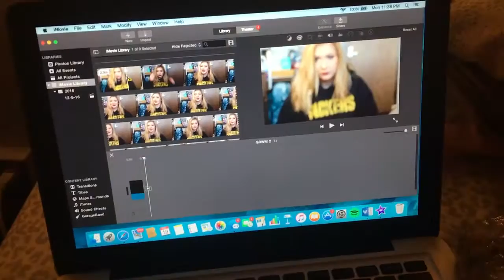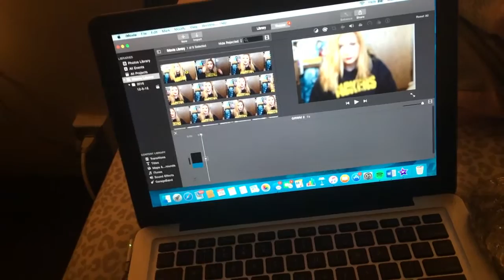VLOG: LAST MINUTE SHOPPING/MOVING OUT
Hey guys! Today's vlog is more of me at college. but this time I am moving out! I can't wait to start school for makeup and skincare in the spring! Im excited to start this new chapter in my life! Thank you guys for watching! Love you guys!